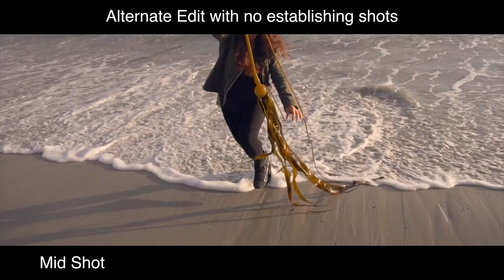Viewer Request: Basics of Filming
This is my second ever viewer request! This time I'm going over some of the basics of knowing where to get started and how to structure your shoots to make filming less guesswork and more repeatable anywhere you go. I think this will probably be a short series that I do, as video is incredibly complicated and I think it will help to lay it out in a simple way.